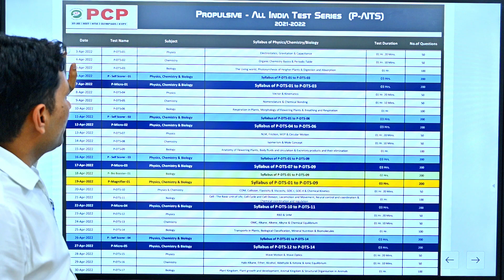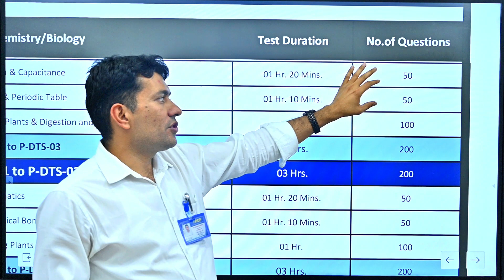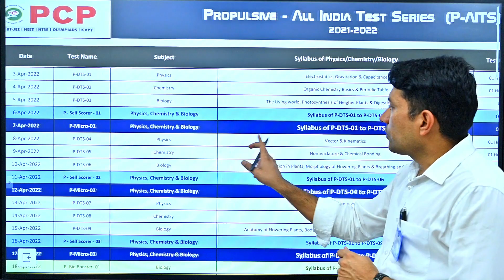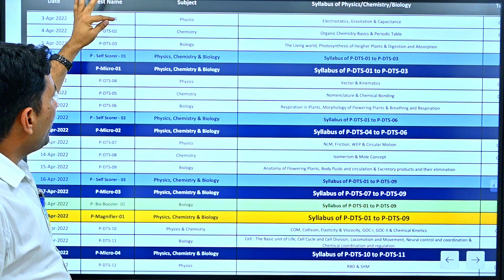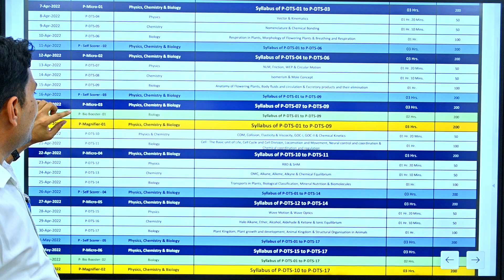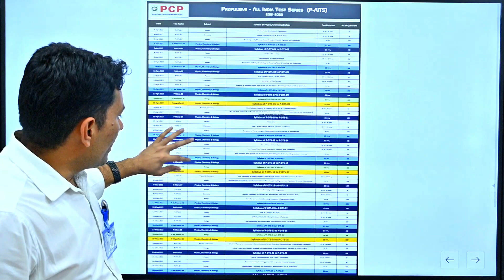Why PCP has the best All India Test Series?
Features and Analysis of PCP's All India Test Series

👉 67 Test
👉 87 Days
👉9450 Questions